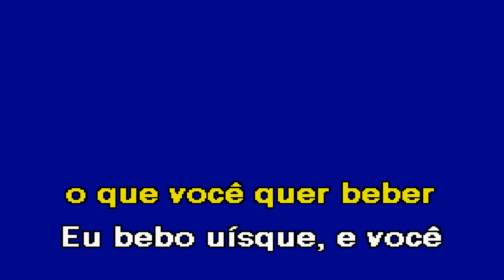VIDA REAL Trio Clave Karaoke